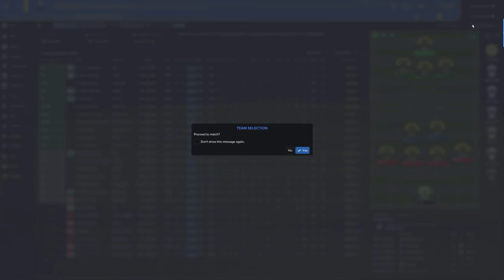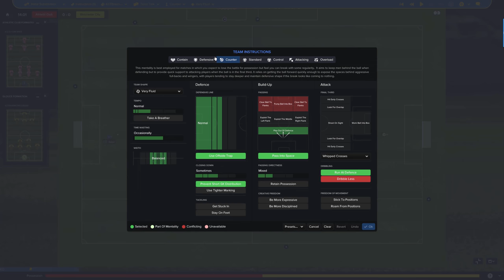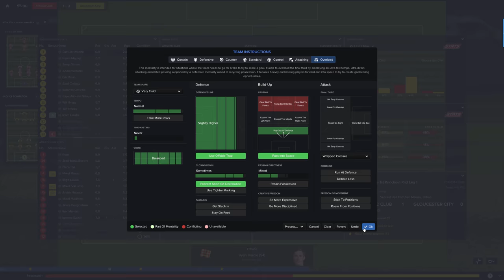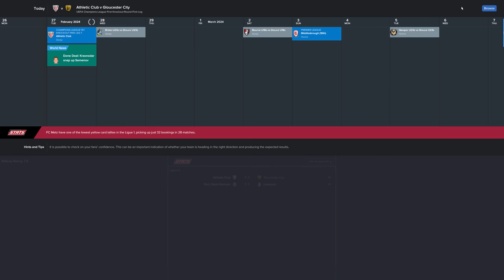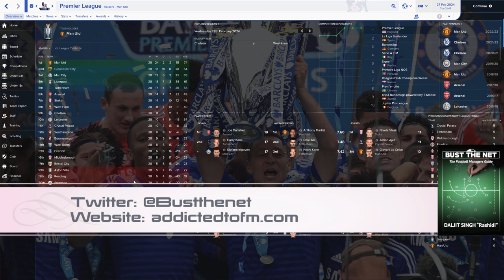PS32 | Gloucester in the Premiership - Bilbao vs Gloucester |Football Manager 2017